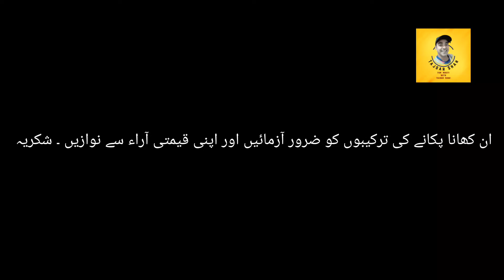Lauki Qeema Recipe | Tajdar Food Diaries cooking - لوکی قیمہ ریسیپی